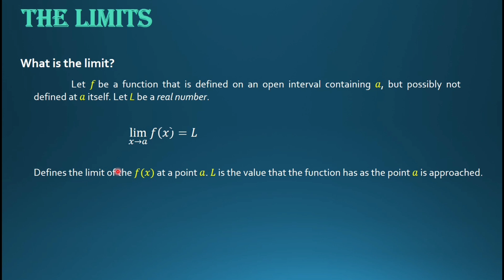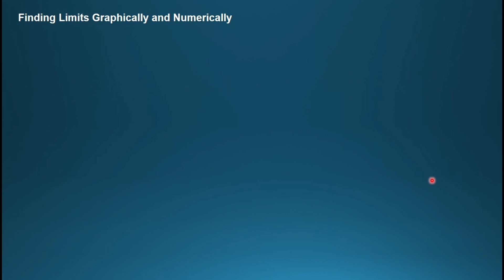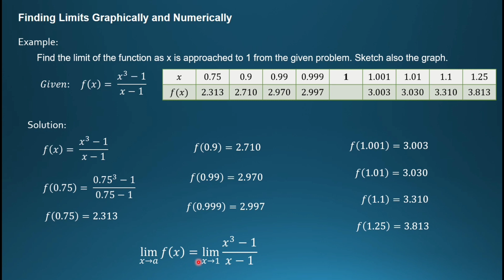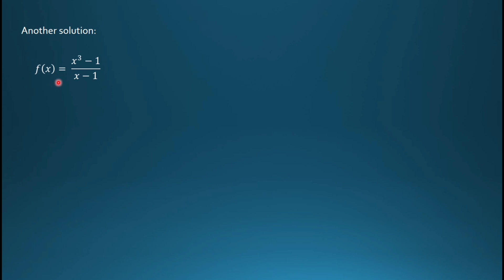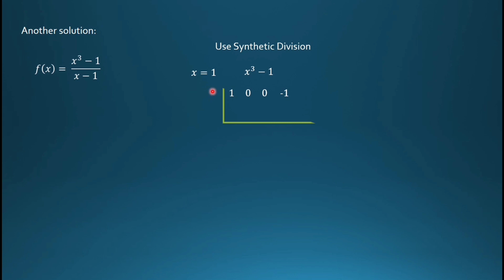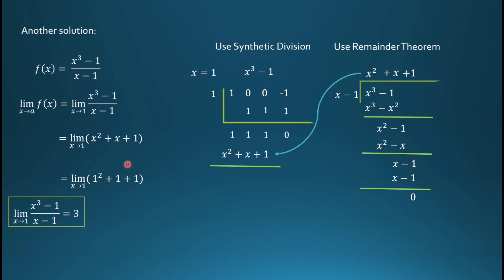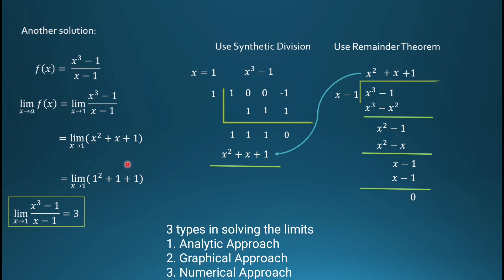Limits with example problem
Introduction to Limits of function